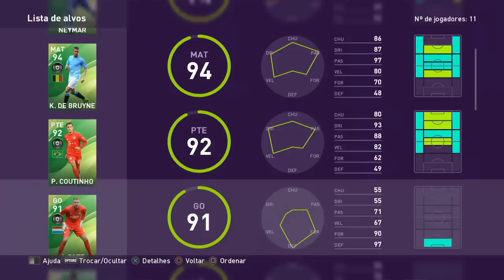PES 2020 PACK OPEN - DESTAQUES EM BUSCA DO NEYMAR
QUE SE TORNAR MEMBRO A AJUDAR AO CANAL
A PARTIR DE R$ 1.99